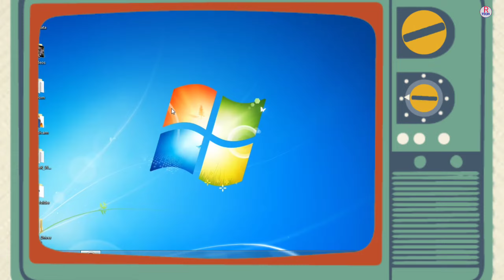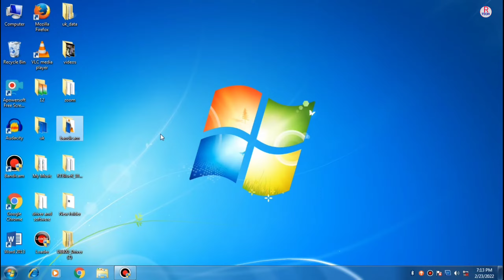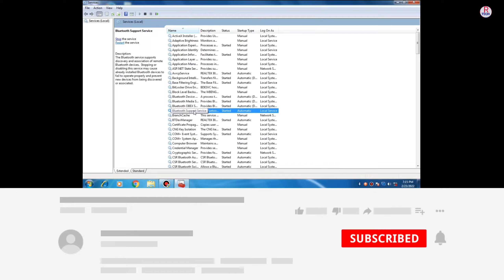How To On Bluetooth Support Services || Bluetooth Support Services ko On Kaise Kare 🔥🔥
Video Topic :-  How To On Bluetooth Support Services || Bluetooth Support Services ko On Kaise Kare 🔥🔥

Dosto aaj mai baat karne wala hu ki bluetooth support services option ko on kaise karna hai. jab tak aap is option ko on nahi karenge tab tak aap apne computer me Bluetooth Ko nahi chala sakte hai. aapko Apne computer me Bluetooth chalane ke liye is option ko enable karna hi padega tabhi aap Bluetooth ko chala sakte hai. to jyada jankari ke liye aap is video ko pura dekhe dhanyvad dosto.

1) How To On Bluetooth Support Services
2) Bluetooth Support Services ko On Kaise Kare
3) bluetooth support services kya hai in Hindi
4) bluetooth support services in windows 7
5) how to start bluetooth support services
6) how to enable bluetooth support services
7) Bluetooth not working
8) bluetooth not showing